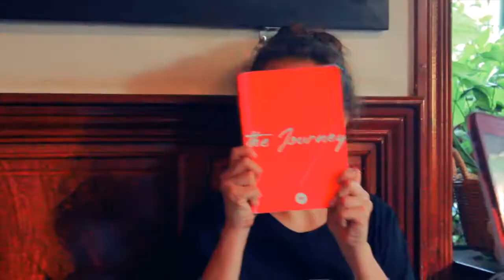p squad reunion